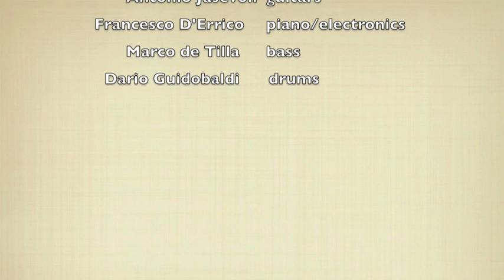Francesco D'Errico "A volo" Gesualdo Project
"A Volo" Gesualdo N41°00'21"E15°04'12"
Francesco D'Errico 5tett live 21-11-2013 at Ass.Scarlatti Auditorium Castel Santelmo, Napoli Italy

Giulio Martino: sax
Antonio Jasevoli: guitar
Francesco D'Errico: piano and live electronics
Marco de Tilla: doublebass
Dario Guidobaldi: drums